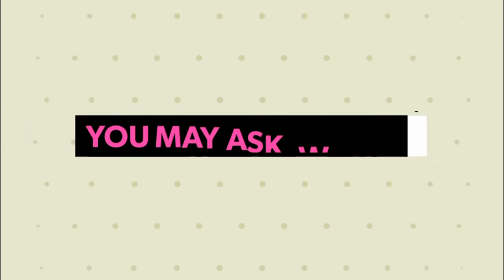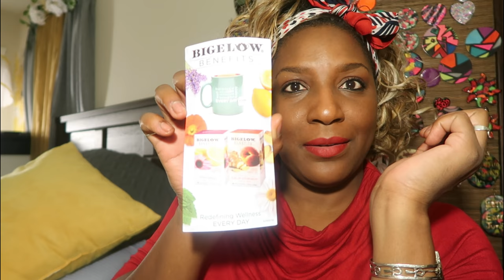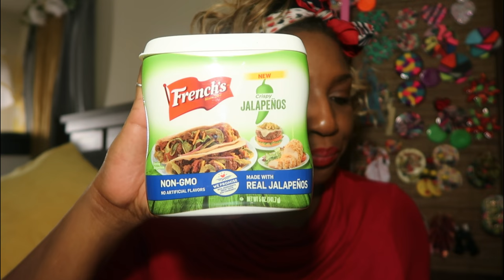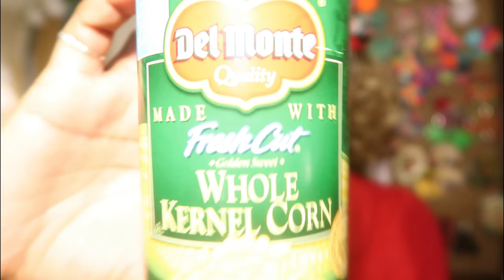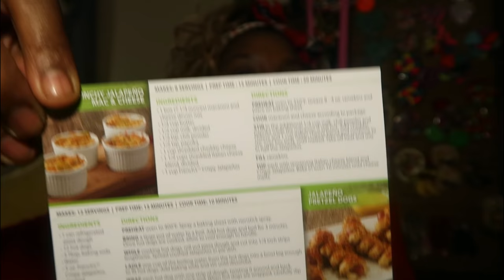Influenster: Feast VoxBox Unboxing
im_just_jackie